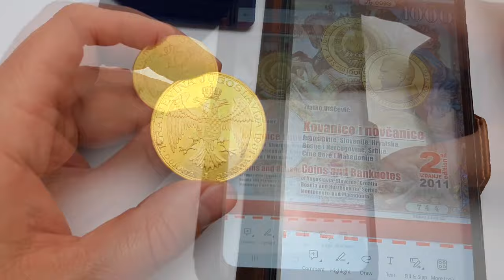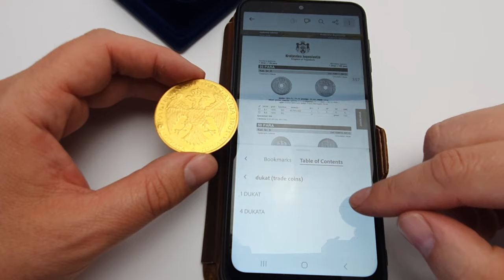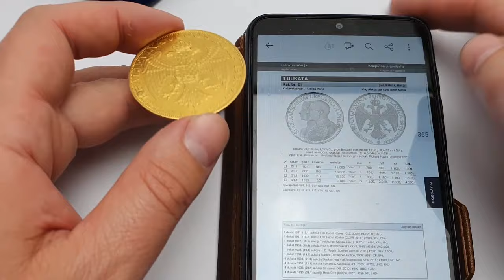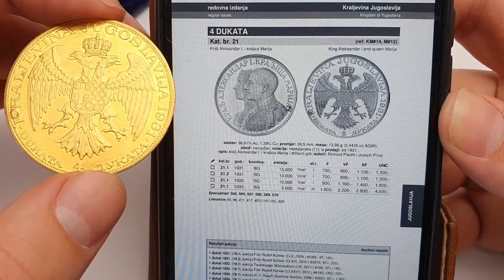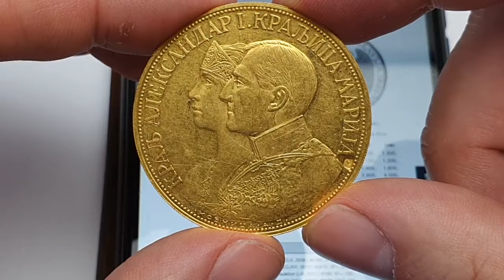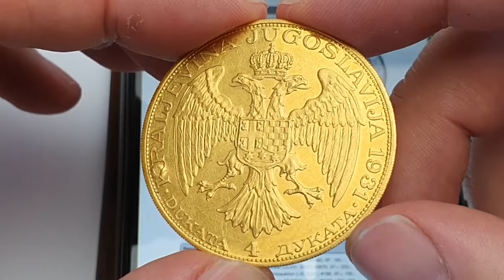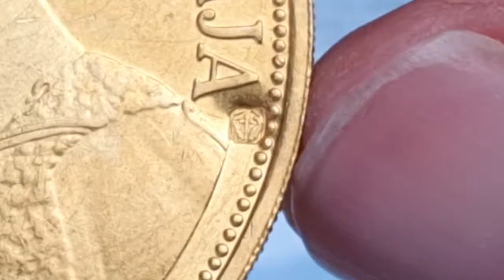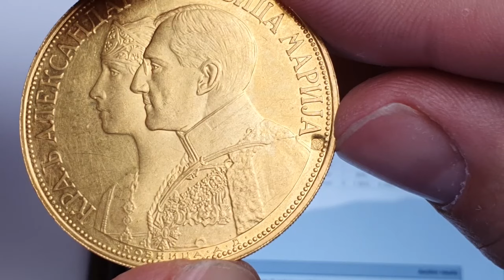Prikaz zlatnika: Jugoslavija 4 dukata 1931. Kralj Aleksandar I. Karađorđević i kraljica Marija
U današnjem videu predstavljamo najveći zlatnik izdan u vrijeme Kraljevine Jugoslavije, a radi se o četverostrukom dukatu iz 1931. s likom kralja Aleksandra I. Karađorđevića i kraljice Marije. Ovaj zlatnik na sebi sadrži puncu (žig) „ptice“. Sami dukati u zakonskom smislu nisu novac, već se radi o tzv. „trgovačkom zlatu“, ali su zbog svojeg izgleda ipak predmet numizmatičkog interesa. Ovi zlatnici su osobito popularni među kolekcionarima i za njima uvijek postoji veliki interes na numizmatičkom tržištu.

Ovaj video je snimljen u svibnju 2024. godine i izrađen je za dokumentarno-edukativne svrhe.

00:00 Intro
00:03 Uvodni pozdrav
00:21 Općenito o zlatniku
00:44 Kataloške informacije
03:57 Opis lica
04:48 Opis naličja
05:58 O puncama na zlatniku
07:43 Odjava videa

O VIDEU
ˇˇˇˇˇˇˇˇˇˇˇˇ
Produkcija: NumizmatikaNET

LITERATURA
Zlatko Viščević, Kovanice i novčanice Jugoslavije, Slovenije, Hrvatske, Bosne i Hercegovine, Srbije, Crne Gore i Makedonije, Kastav, 2011. Više o knjizi na

PODRŠKA KANALU
ˇˇˇˇˇˇˇˇˇˇˇˇˇˇˇˇˇˇˇˇˇˇˇˇˇˇ
Ovaj video kanal je dugoročni projekt u okviru NumizmatikaNET (ranije Hrvatskog numizmatičkog kluba), neprofitne organizacije koja se financira isključivo donacijama. Video produkcija inače iziskuje puno vremena, rada, truda i troškova. Sam rad na video sadržajima je volonterski i on se ne plaća. Međutim uvijek su prisutni produkcijski troškovi koji iziskuju financijska sredstva: nabavka nove opreme za snimanje videa (tehnička oprema, informatička oprema, računalni programi, licence i sl.); organizacijski troškovi; troškovi poštarine, transporta i putni troškovi; naknade za autorska prava; naknade za korištenje arhivske građe; nabavka stručne literature i ostali prateći troškovi.

ˇˇˇˇˇˇˇˇˇˇˇˇˇˇˇˇˇˇˇˇˇˇˇ
Uvod i odjava: Marc-Antoine Charpentier, Te Deum, SoundLufts.
Glazbena pozadina: Track Tribe, Modern Attempt, YouTube.com.